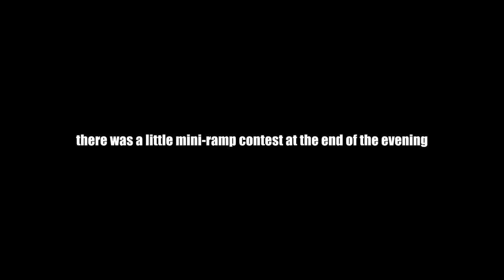GO SKATEBOARDING DAY 2023 in seattle, washington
GO SKATE DAY!!!
This day is so much fun and I'm so appreciative that there are so many other skaters that celebrate it. A day with no excuses or rules, you just go out and skateboard!
This year was my favorite Go Skateboarding Day yet. Started off at Green Lake's Lower Woodland Skatepark, then went to Monroe's Lake Tye Skatepark, stopped by All Together Skatepark, then ended off the day at the Muk, which is the Mukilteo's YMCA skatepark.

So many good tricks went down today I didn't even get to get them all on camera. Good vibes all day and met a lot of new friends. Also announced that I'm BACK ON YOUTUBE!